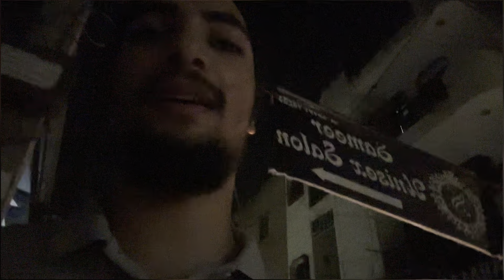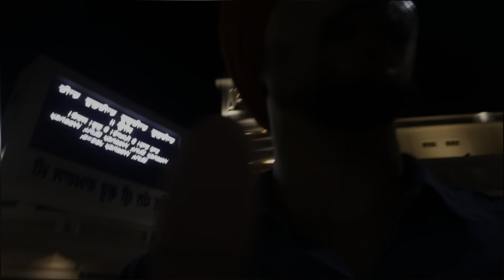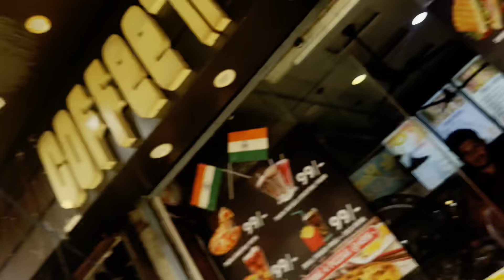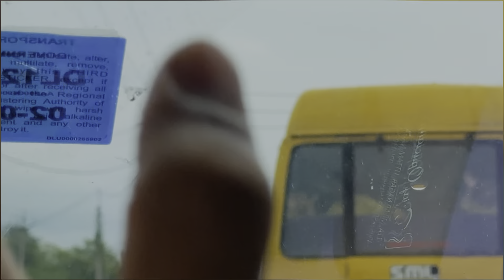Delhi to punjab by car 🚘|| LALA kalap gya tha 😂😂 || Club ka plan cancel krdia bhai ne 🥹